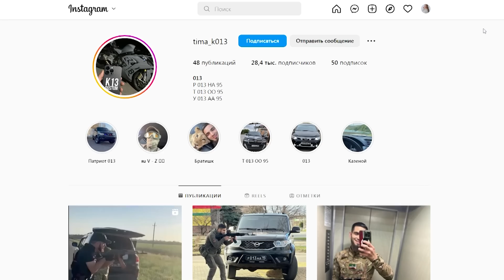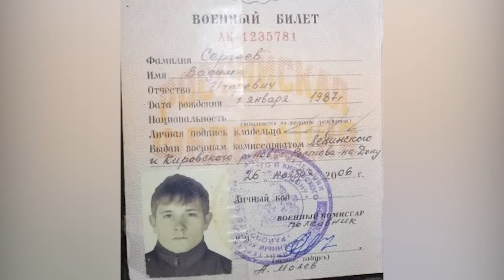Чечени, даги, буряти і якути. Образ «російського» солдата в Запорізькій області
Незнайома мова, інша віра і менталітет. Колонізовані народи Якутії, Бурятії, Дагестану і Чечні у складі росармії прийшли захоплювати Запорізьку область. Під лозунгом «ми - адін народ». Та за що вони насправді воюють? І чому російські ваньки наважуються на суїцид?